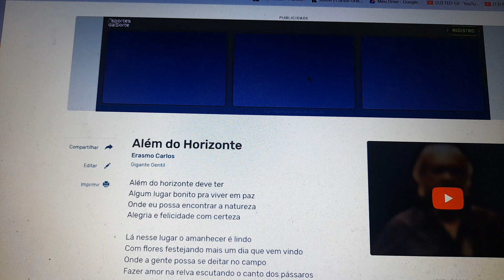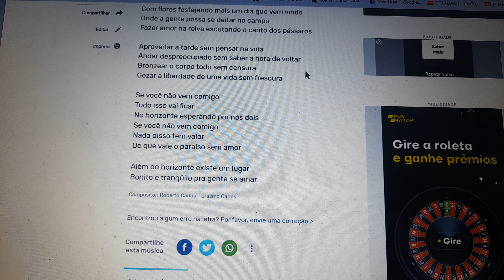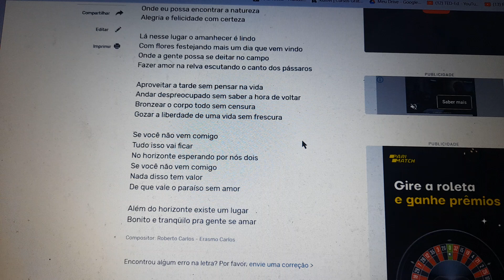ALÉM DO HORIZONTE DEVE EXISTIR UM LUGAR TRANQUILO PRA GENTE SE AMAR. - ENSAIO COVER.